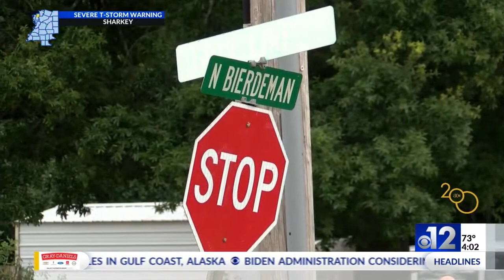Pearl infant “unresponsive” after mother charged with attempted murder